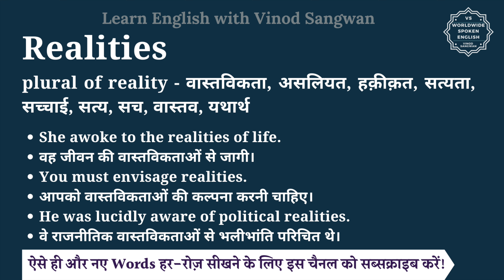Realities meaning in Hindi | Realities ka matlab kya hota hai | English vocabulary words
इस वीडियो में आप Realities का हिंदी में मतलब समझेंगे और साथ में Realities का pronunciation भी सीखेंगें यानि की आप Realities के अर्थ के साथ साथ ये भी सीखेंगें की Realities को कैसे बोले या Realities को बोलने का सही तरीका क्या है |

तो बस एक मिनट में सीखिए Realities को|
Let’s learn Hindi Meaning of Realities in detail.

Realities का हिंदी में अर्थ होता है
plural of reality - वास्तविकता, असलियत, हक़ीक़त, सत्यता, सच्चाई, सत्य, सच, वास्तव, यथार्थ

Realities को इन उदाहरणों से और अच्छे से समझ सकते हैं
She awoke to the realities of life.
वह जीवन की वास्तविकताओं से जागी।
You must envisage realities.
आपको वास्तविकताओं की कल्पना करनी चाहिए।
He was lucidly aware of political realities.
वे राजनीतिक वास्तविकताओं से भलीभांति परिचित थे।